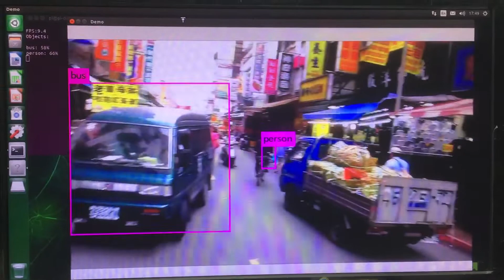2019年5月5日